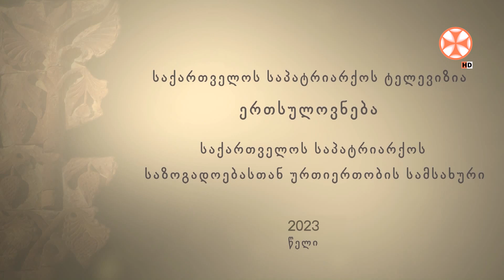,,ღვთისმეტყველების საათი" მარხვის მოსამზადებელი პერიოდის თემატიკა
,,ღვთისმეტყველების საათი" მარხვის მოსამზადებელი პერიოდის თემატიკა. გადაცემის სტუმარი -დეკანოზი არჩილ ხაჩიძე.